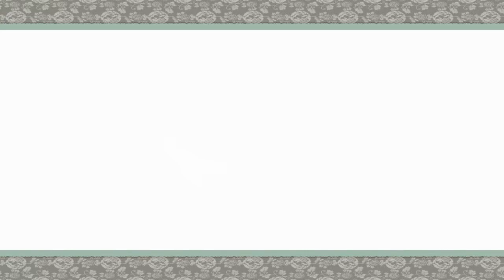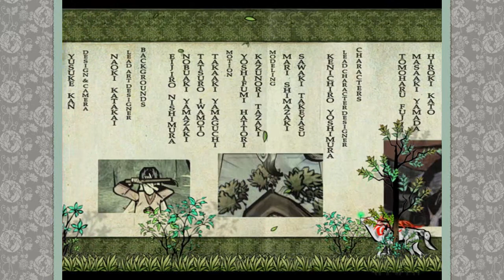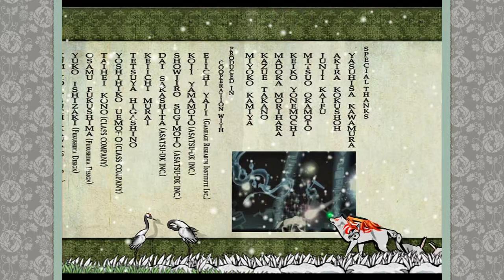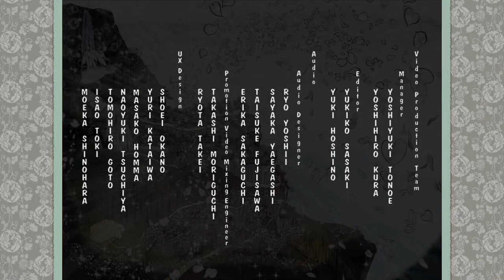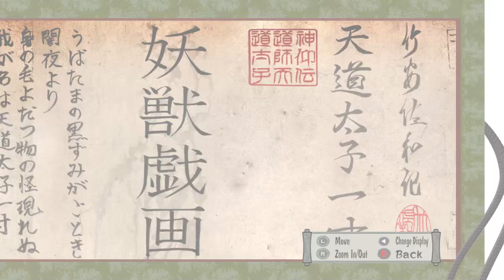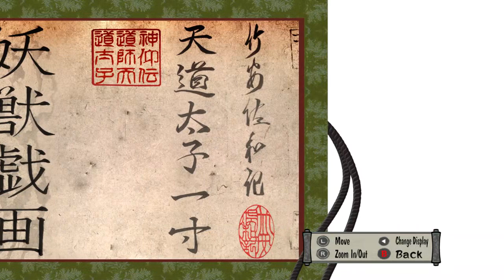Okami - 終了せり - 75 二 - final justice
good girl, you did good